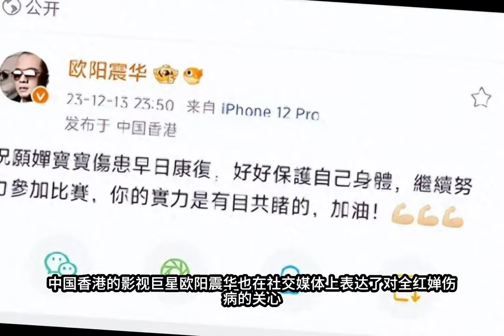全红婵迎喜讯！巴黎奥运前有望完成全满贯，等待3个月后见证历史